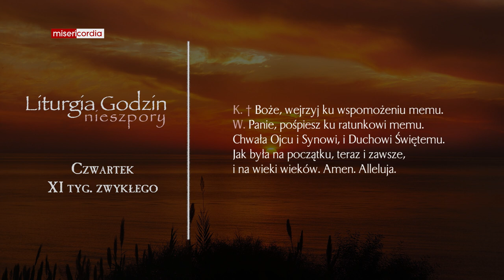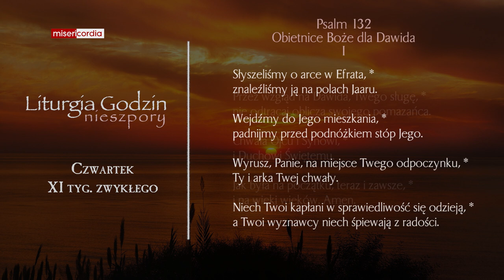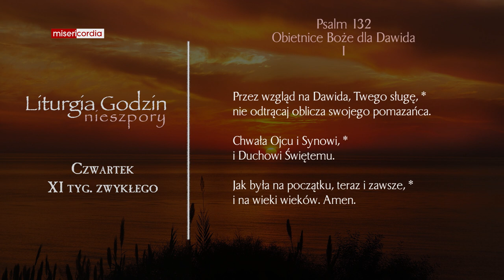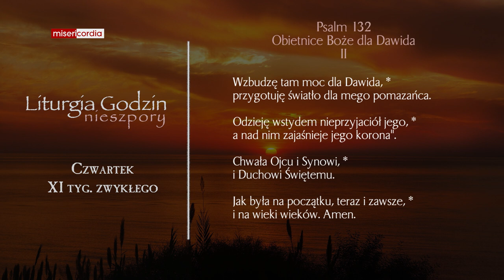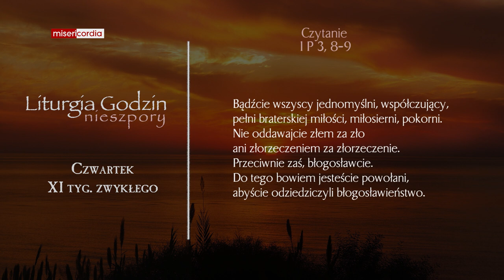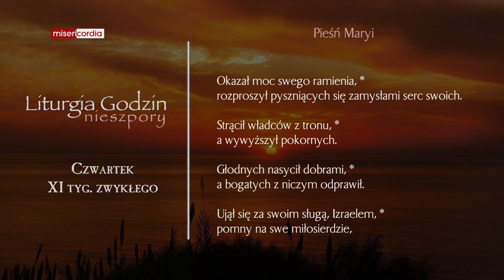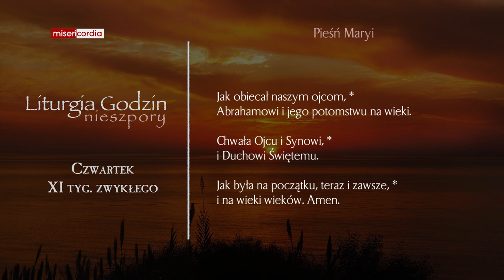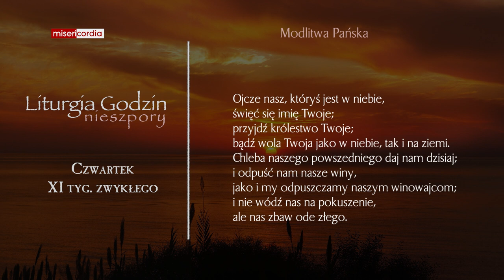Liturgia Godzin | Nieszpory | Czwartek, XI tyg. zwykłego